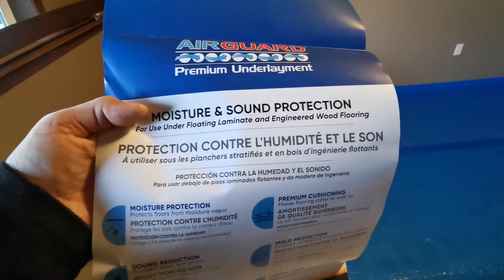Roberts Underlayment previous to installing floors. Roberts protección antes de instalar piso.